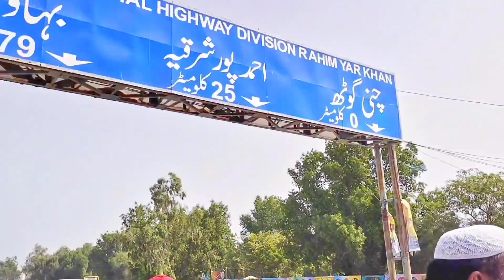Tum aashikana rasul ko 12 Rabi ul awal Mubarak 🥰😍💯 labbaik ya rasul Allah